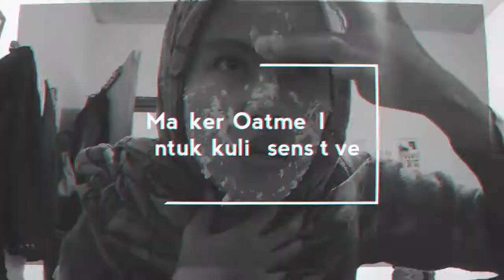Masker oatmeal untuk kulit sensitive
Masker oatmeal untuk kulit sensitive. Berdasarkan pengelaman aku yang bosen dengan jerawat yang seringkali muncul akhirnya aku dapet solusinya hahaa..
caranya :
Campurkan oatmeal dengan air putih hangat.
atau kalian bisa menggunakan madu sebagai komponen tambahan.
karena fungsi madu untuk kulit mampu melembabkan juga mengenyalkan kulit.

untuk air spray sebagai optional saja.  ini bahan yang saya campurkan sendiri efek nya berbeda-beda tiap kulit.
Jika hanya menggunakan salah satu penyegarnya saja tanpa di kombinasi pun juga bagus.  Sesuai dengan kebutuhan kulit wajah kalian.

selamat mencoba 😊